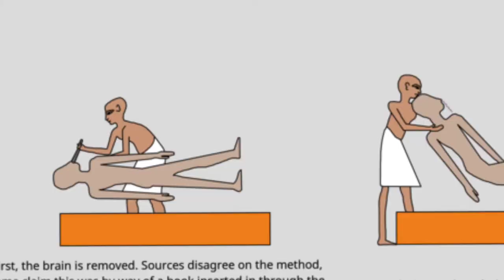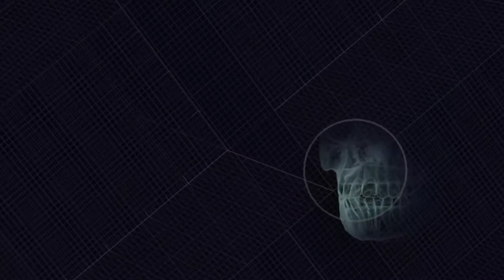Tutankhamun's mummy | The cursed मम्मी | तूतनखामेन की ममी एक शापित मम्मी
Tutankhamun's mummy
The cursed mummy
तूतनखामेन की ममी एक शापित मम्मी

Tutankhamun's mummy was discovered by English Egyptologist howard cartor and his team in1922 in Egypt's valley of kings.

Tutankhamun became pharaoh(king) of egypt around 1332 B.C. at the age of nine. Tutankhamun was the 11th pharaoh of the 18th Egyptian dynasty.

After his death at age of 17, he was disappeared from history until the discovery of his tomb in 1922.

image credit
author Roland Unger

Mummy of Ramesses
author Alyssa Bivins

representation of ancient Egypt mummies making .

Mummies in the Capuchin Crypt in Brno
Emillie & Lloyd